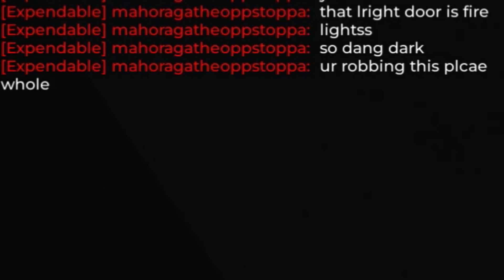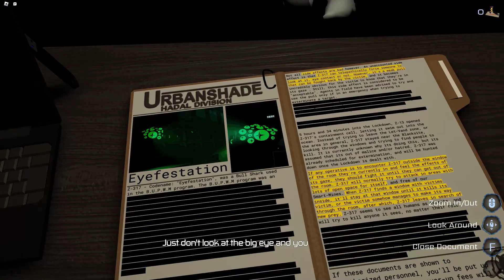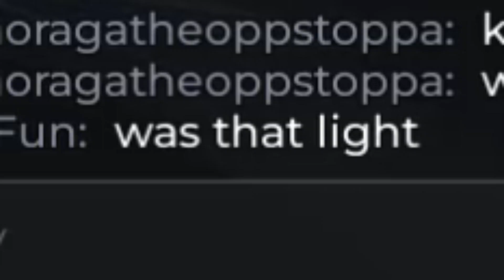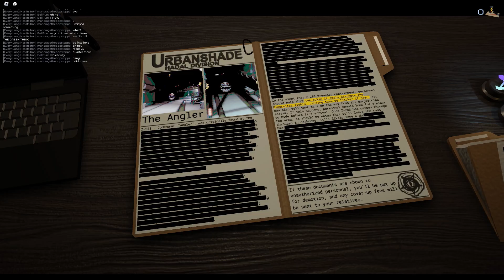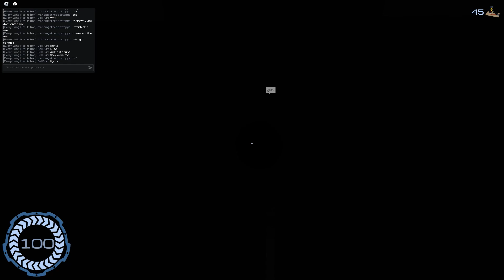There Was More To This Game Than I Thought... | Pressure